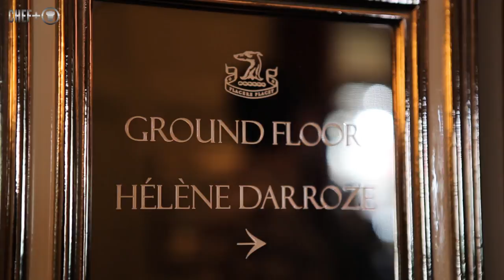2-Michelin star chef Hélène Darroze creates Oyster tartar, and caviar, recipe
2-Michelin star chef Hélène Darroze creates a recipe from her restaurant Hélène Darroze at the Connaught in the heart of London’s Mayfair. The recipe and signature dish is Oyster tartar, Ocietra caviar, coco bean velouté. Read the full article